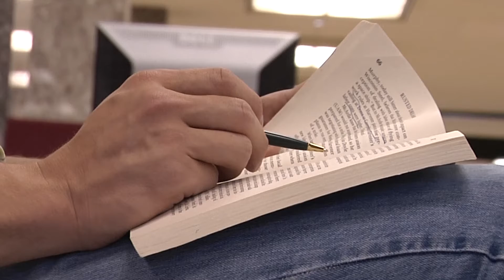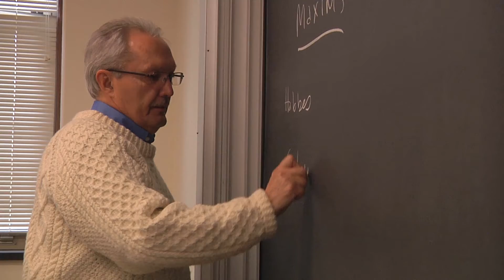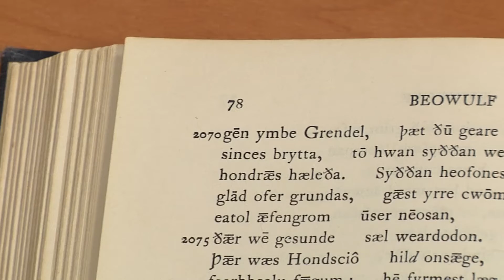English Student Profile: Michael Fronk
The English Department at Notre Dame educates undergraduate and graduate students in literature written in English, literature's cultural and interpretive contexts, creative writing, and, in Emerson's phrase, creative reading.

"There is then creative reading as well as creative writing. When the mind is braced by labor and invention, the page of whatever book we read becomes luminous . . . and the sense of our author is as broad as the world."  —Ralph Waldo Emerson, The American Scholar

Pursuing English at Notre Dame means the study of creative reading and writing on many levels, from the interpretation and appreciation of texts of various kinds to the production of scholarly and imaginative works for publication.